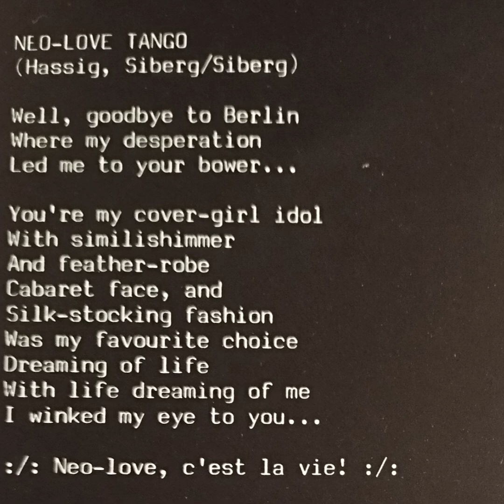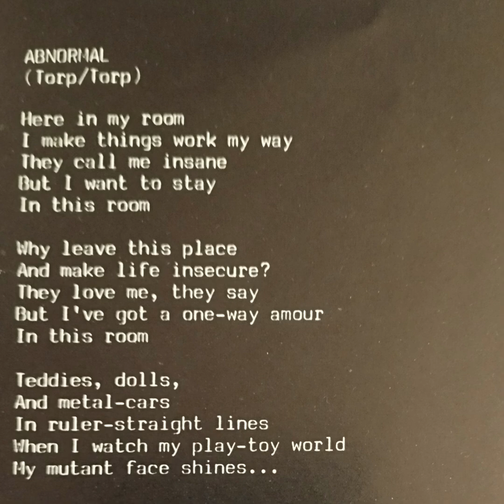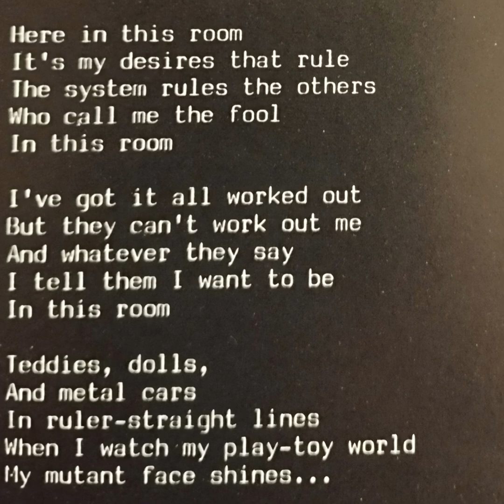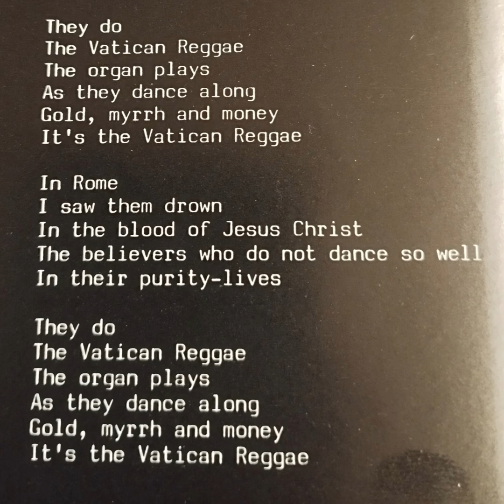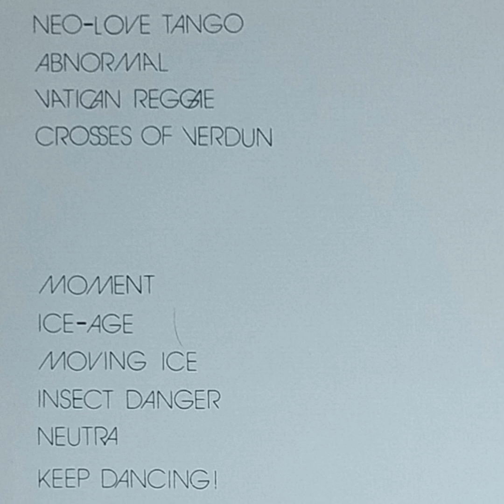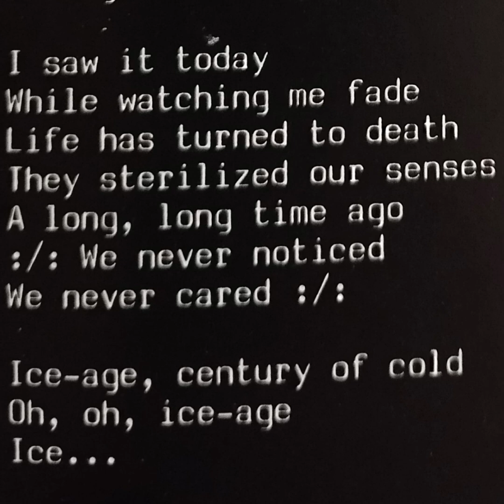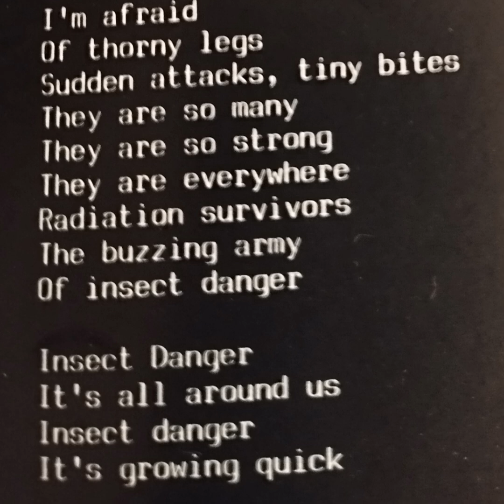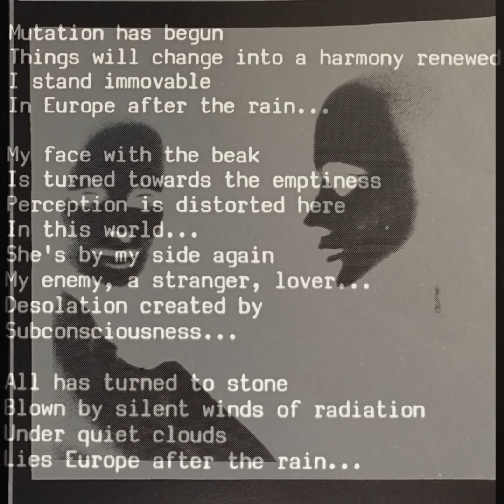Scatterbrain - Keep Dancing - 1981 (Denmark, Post-Punk/Darkwave/New Wave)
Neo-Love Tango 0:00
Abnormal 5:55
Vatican Reggae 11:39
Crosses of Verdun 16:12
Moments 20:54
Ice-Age 22:16
Moving Ice 26:26
Insect Danger 28:12
Neutra 33:34
Keep Dancing 37:14

If anybody wants this video to be taken down, I will do it immediately.